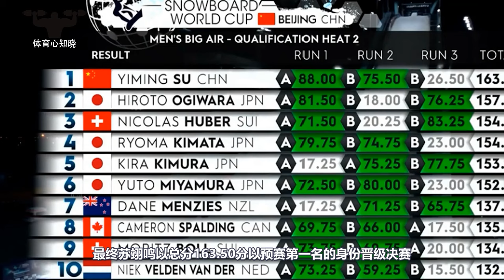逆天一跳！滑雪天才苏翊鸣完美演绎1800转体，让世界第一都汗颜了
中国滑雪天才苏翊鸣